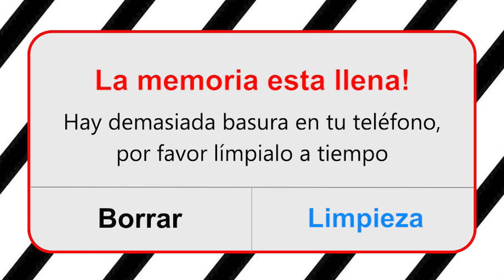phone clean,Speedy Cleaner,AIO File Manager,One Fi